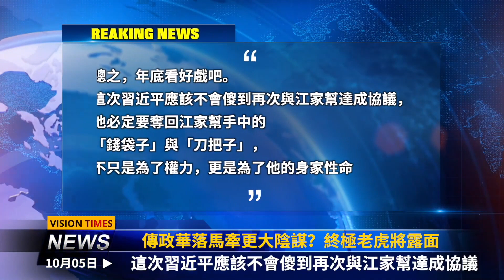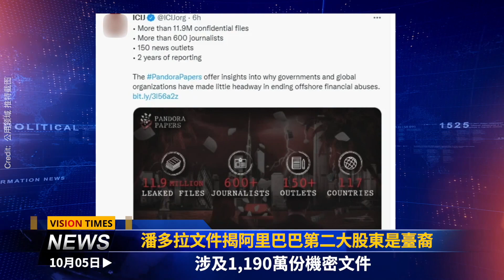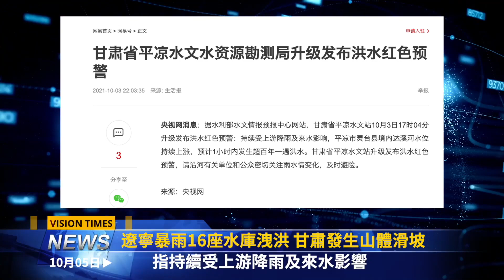共機墜毀？中共空軍基地掛起輓聯！傅案牽驚天陰謀；孟晚舟急賣房？傳政華落馬牽更大陰謀？終極老虎將露面；潘多拉文件揭阿里巴巴第二大股東是臺裔；遼寧暴雨16座水庫洩洪 甘肅發生山體滑坡